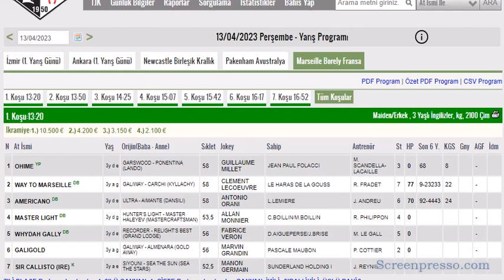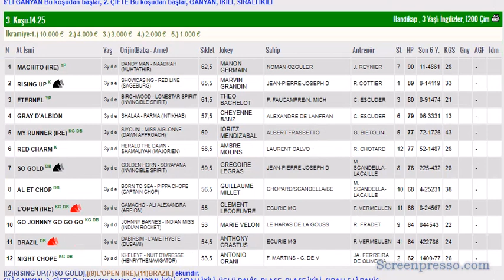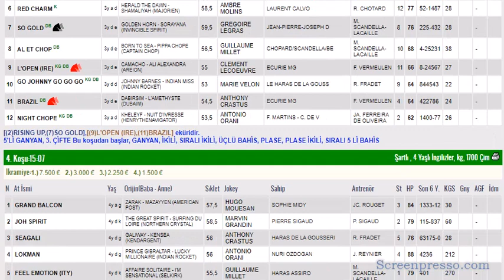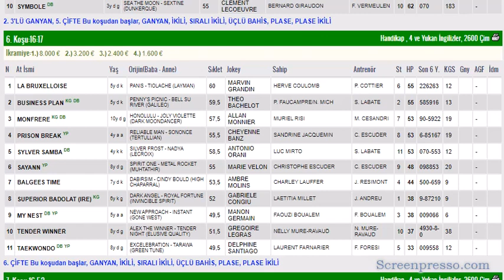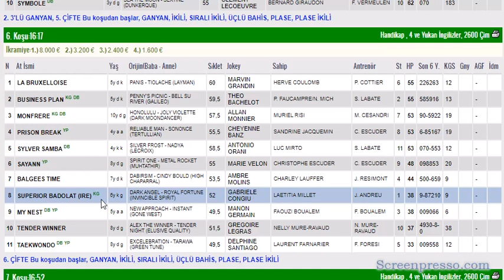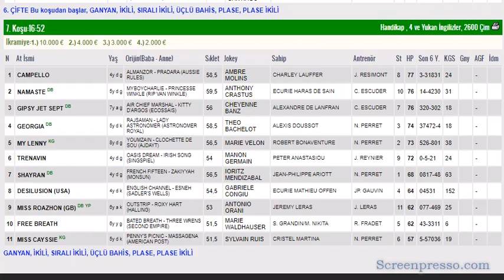13 NISAN 2023 MARSEILLE BORELY FRANSA ALTILI GANYAN TAHMINLERI-TJK YURT DIŞI AT YARIŞLARI (PERSEMBE)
#13 NİSAN 2023 MARSİLYA-BORELY FRANSA 6'LI GANYAN TAHMİNİ
#13 NISAN 2023 MARSEILLE-BORELY FRANSA 6'LI GANYAN TAHMİNİ
#13 NISAN 2023 MARSİLYA-BORELY FRANSA 6'LI GANYAN TAHMİNİ Yabancı, at, yarışı, tahminleri,
#13 NISAN 2023 MARSİLYA-BORELY FRANSA at yarışı tahminleri,
#13 NISAN 2023 MARSİLYA-BORELY FRANSA altılı ganyan tahminleri,
tjk #13 NISAN 2023 MARSİLYA-BORELY FRANSA at yarışı yorumları,
#13 NISAN 2023 MARSİLYA-BORELY FRANSA altılı ganyan yorumları,
tjk yabancı at yarışı tahminleri,
tjk 13 NISAN 2023 MARSİLYA-BORELY FRANSA altılı yorumları,
#13 NISAN 2023 MARSİLYA-BORELY FRANSA altılı tahminleri,
FRANSA at yarışı tahminleri,
#13 NISAN 2023 MARSEILLE-BORELY FRANCE  AT YARIŞI TAHMİNLERİ,
MARSİLYA FRANSA altılı tahminleri, amerika,
#13 NISAN 2023 MARSİLYA Pazartesi cuma cumartesi yabancı akşam at yarışı tahminleri,
#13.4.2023 BORELY cumartesi FRANSA altılı ganyan yorumları,
FRANSA KOŞULARI,
AKŞAM YARIŞLARI,
tjk 13 NISAN 2023 MARSİLYA-BORELY FRANSA altılı analiz,
yabancı akşam yarışları,
yabancı yarışlar,
tjk yabancı,